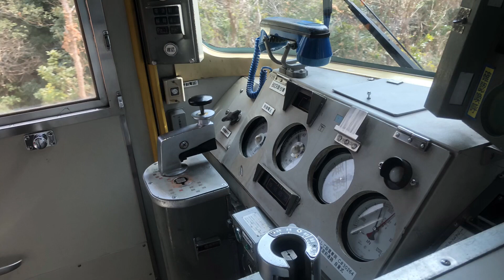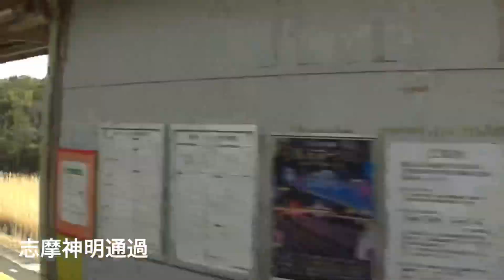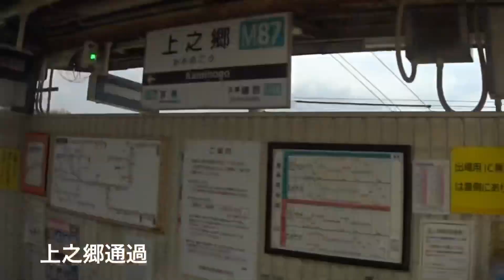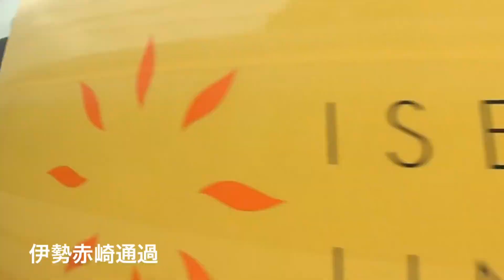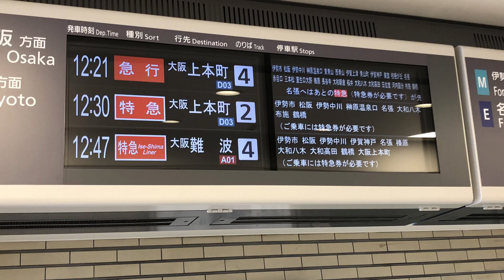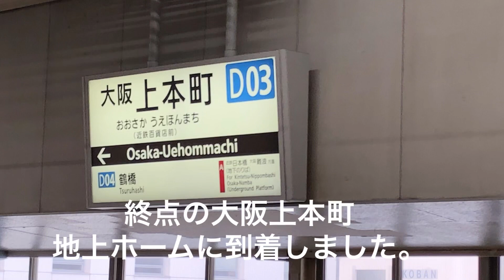【6倍速車窓右側】名伊特急〜阪伊特急乗継ビスタカー 賢島〜宇治山田〜大阪上本町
賢島11:30発近鉄名古屋行き特急と宇治山田乗換12:30発大阪上本町行き特急のビスタカー階上席からの車窓です。
所属は両ビスタカーとも西大寺検車区所属30214F〜30213Fです。
乗車車両は、30114〜30113です。